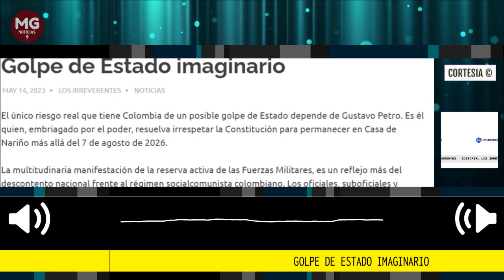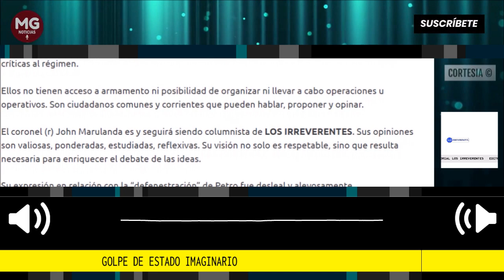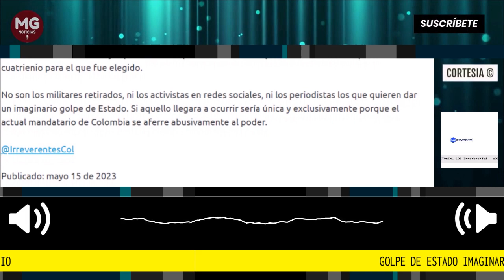GOLPE DE ESTADO IMAGINARIO 🚨 Editorial Los Irreverentes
El único riesgo real que tiene Colombia de un posible golpe de Estado depende de Gustavo Petro. Es él quien, embriagado por el poder, resuelva irrespetar la Constitución para permanecer en Casa de Nariño más allá del 7 de agosto de 2026.